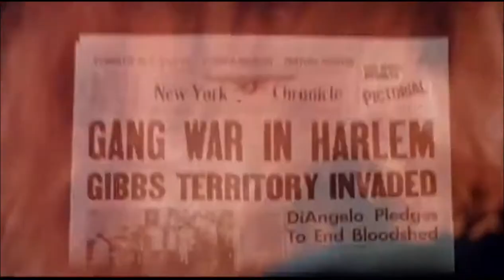Ockz (The Pursuit)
In the pursuit of the money the jewels the cars. A nigga can't afford his own he want yours.